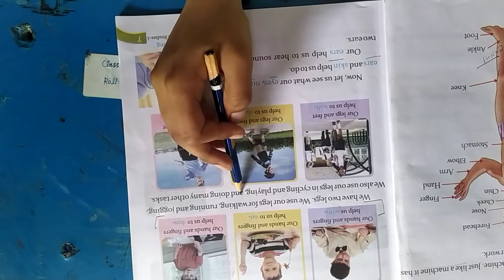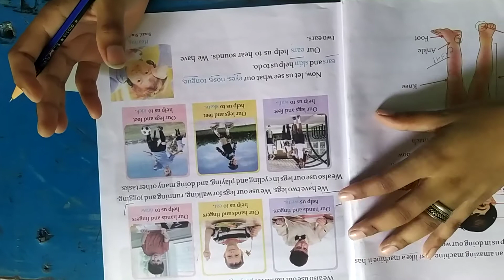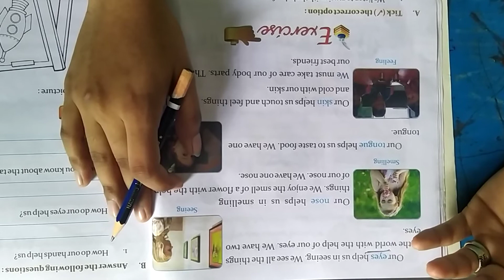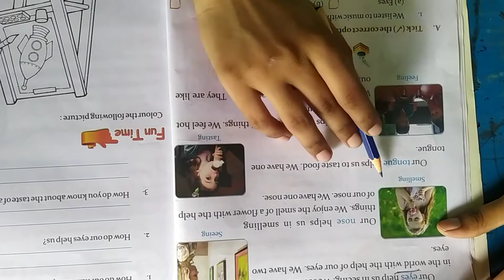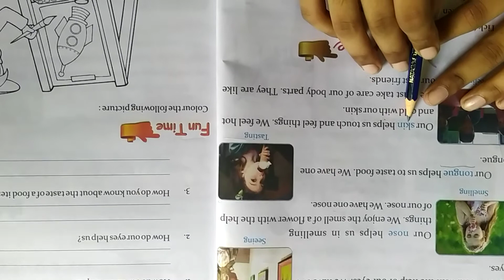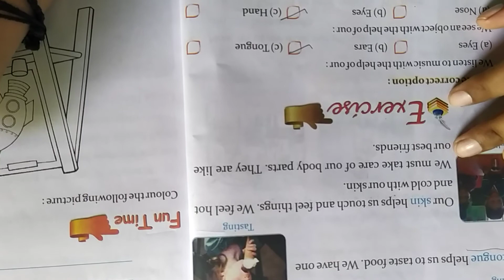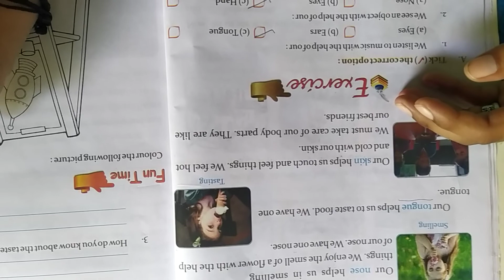Class 1 lesson 2 (my body ) v2